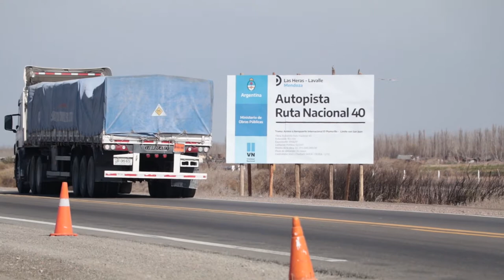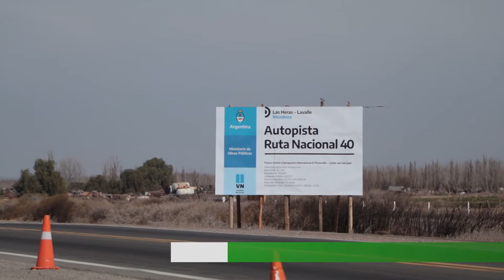Inauguración de la obra vial para la autopista Lavalle - Mendoza en la Ruta Nacional 40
Este martes 17 de agosto al mediodía autoridades del Municipio de Lavalle inauguraron la obra vial que dará inicio a la construcción de la autopista Lavalle - Mendoza sobre la Ruta Nacional 40. Esta obra era muy esperada por lavallinos y lavallinas así como por productores, docentes y trabajadores que transitan diariamente el camino. En este video vecinos, vecinas y funcionarios cuentan que la autopista facilitará el acceso a Lavalle, pero además permitirá el desarrollo productivo local y mejorará la seguridad vial en dicho tramo.
La gestión es una iniciativa conjunta del gobierno municipal y nacional. Fueron parte de este acto inaugural el Administrador Nacional de Vialidad, Gustavo Arrieta, la senadora nacional por Mendoza del Frente de Todos, Anabel Fernández Sagasti, los diputados nacionales Marisa Uceda y José Luis Ramón, el precandidato a diputado A. Bermejo, los intendentes de Maipú y Tunuyán, y la intendenta de Santa Rosa.